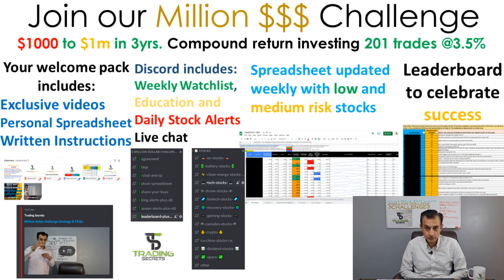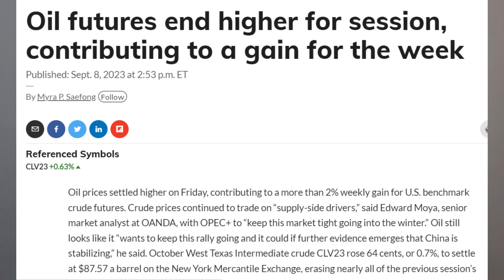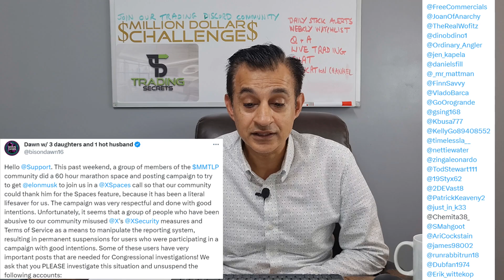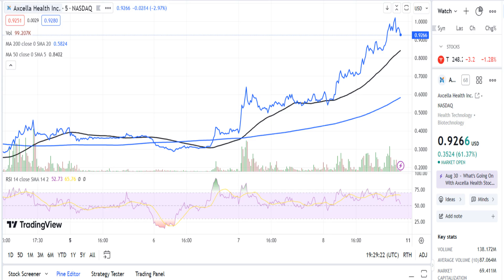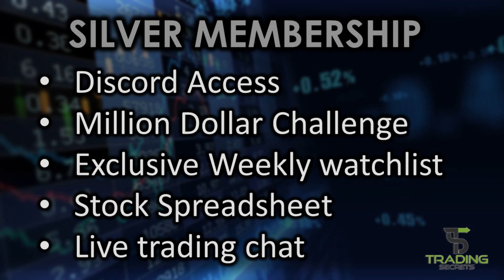AXLA Axcella Health up 231% 5 days. MMTLP New Congress SEC and FINRA campaign plus legal updates.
MMTLP New Congress SEC and FINRA campaign plus legal updates. AXLA Axcella Health up 231% 5 days.